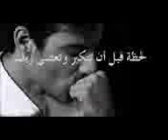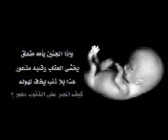اهداااء الا كل متكبر مغرور يرى نفسه فوق الكل.3gp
بعدما عرفت قدرك وخلقك وضعفك لما هذا التكبر لماذا هذا الغرور لماذا هذا التعالي   . الم تعلم ب ان ابليس اخرج من الجنه ب اسباب  تكبره وغروره ..؟
الم تعلم ان المتكبر كـ اللذي ب قمة الجبل يرى الناس صغارا ويرونهم صغيرًا
وشكر1